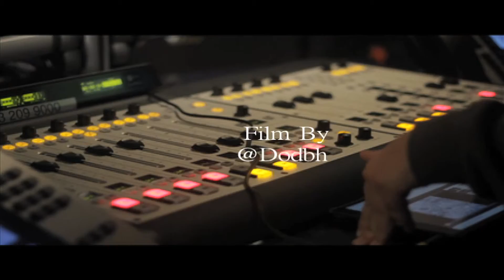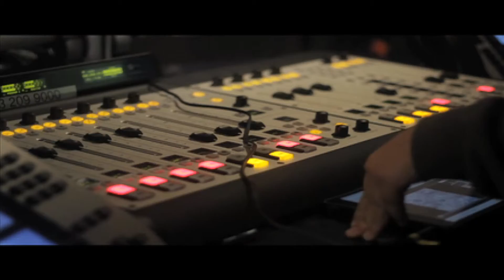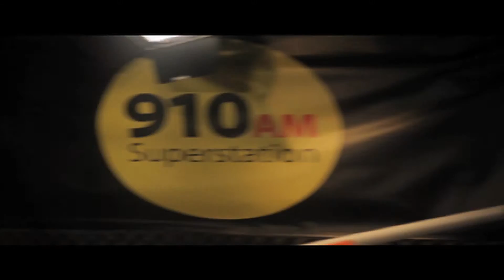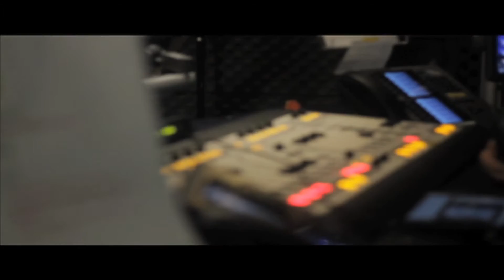K Fire " 910 Radio Interview " Shot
Lets Work! Producer • Visual • Photography